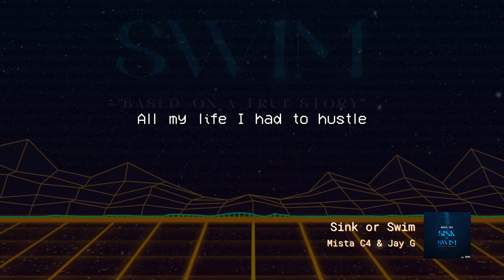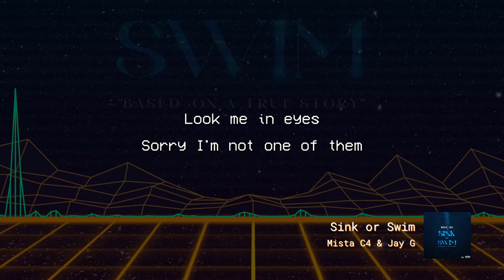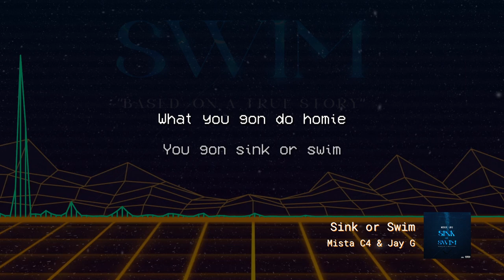Mista C4 & Jay G - Sink or Swim (Lyric Music Video)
Produced by Bascowasthatyou & Ecg703

Follow Mista C4

Follow Jay G

® KEEP IT A STACC AND GET MONEY/ TRU NORTH